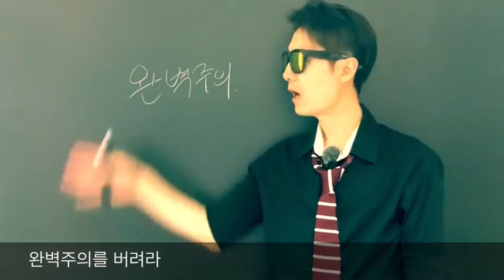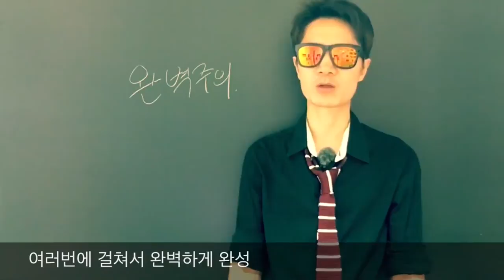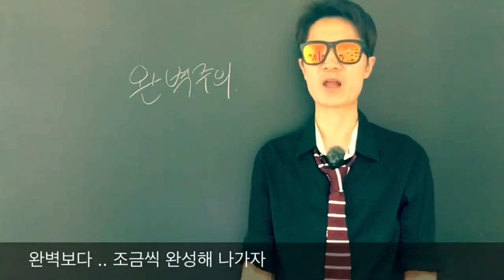[수능 단어] 완벽주의 좀 제발 버리세요 ! (단어 암기를 망치는 주범1 - 완벽주의)